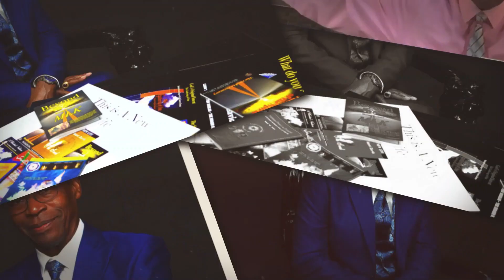"This is a Place Call There Where" (My Story Series) Broadcast 006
Welcome to the Lighthouse Broadcast! In this channel, we dive into inspiring and thought-provoking discussions that explore spiritual concepts and bring them into practical application. Join us as we explore the season of rain and delve into the scriptures to uncover profound messages and revelations. Discover how the principles of faith, worship, and prayer can transform your life and help you become the message of God to the world. We'll also explore the fascinating intersection of science and spirituality, unveiling a new understanding of the divine and the power within us. Get ready to be uplifted, empowered, and inspired to live a life of purpose and abundance in alignment with God's plan.
Executive Director: Lamar Moore
Executive Producer: Bobby McAllister
To be a Blessing & Sow to the Ministry:
Support DrBobbyMcAllister and LaMooreMediaVersatility via the
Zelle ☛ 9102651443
Video Creations by :
Lighthouse Studio & LMV Production Studio
© La'Moore Media Versatility, LLC